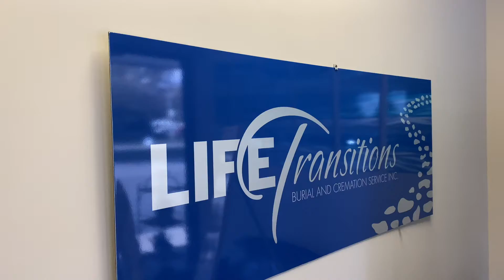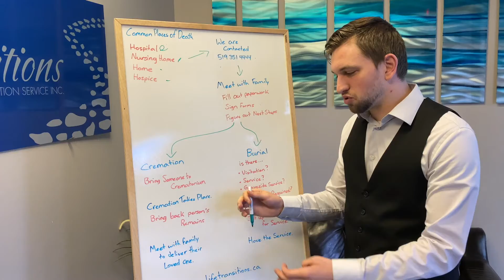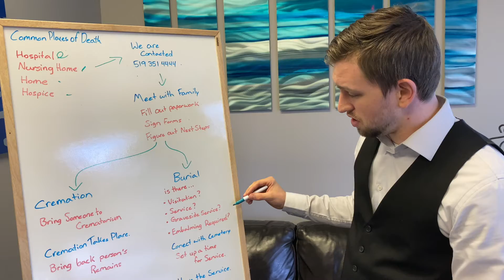What Happens When I Die? - Your Questions Answered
Wes answers several common questions we often recieve.